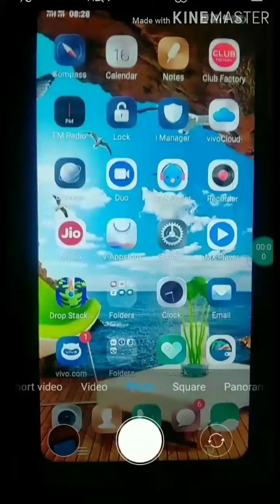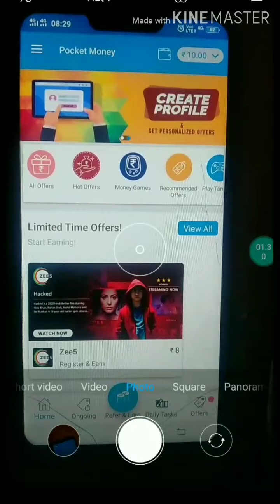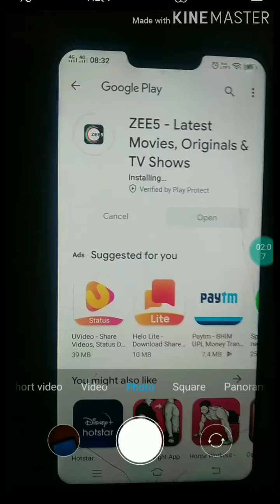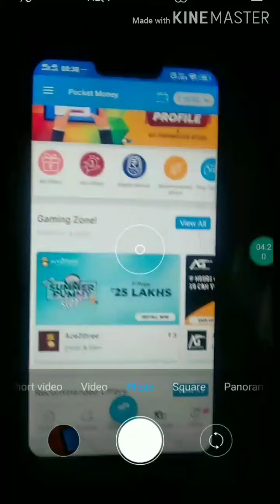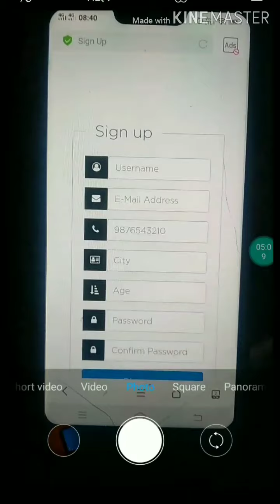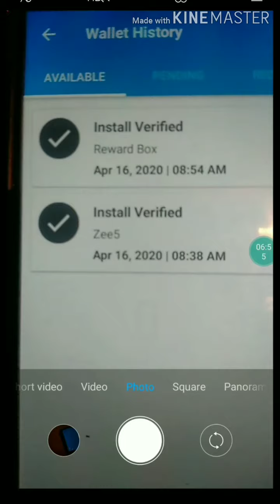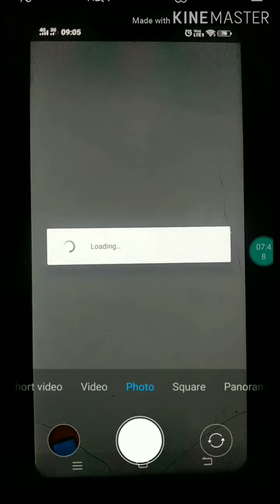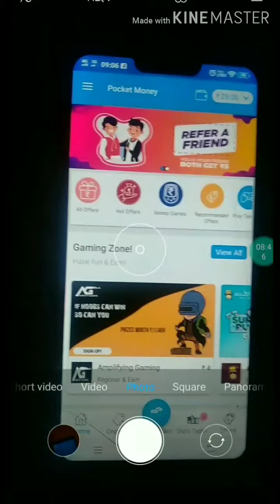Pocket money application loot//unlimited time ₹20+20+₹20+₹20+₹20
App name     pocket money

Refer code.  o5Z5E7

Agar kuch bhi problem ho to comment kro reply jarur dunga